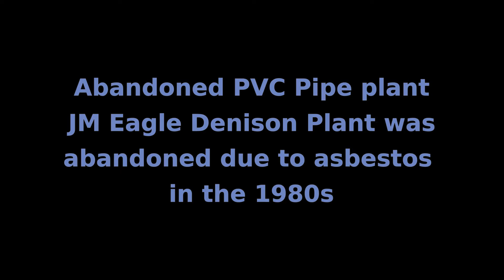Abandoned PVC pipe factory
Drone footage of the abandoned JM Eagle PVC pipe factory in Denison, TX. The plant has been abandoned since the 1980s because of asbestos and other issues. As of January 2020, there were two different companies interested in purchasing the property.

This was only my second time flying a drone and the video is a bit rough because the wind was really pushing my HS720 to its limits - 15 mph base with gusts up to 25 mph.